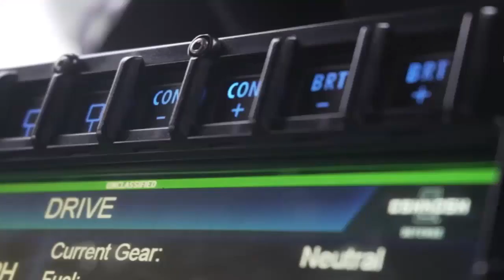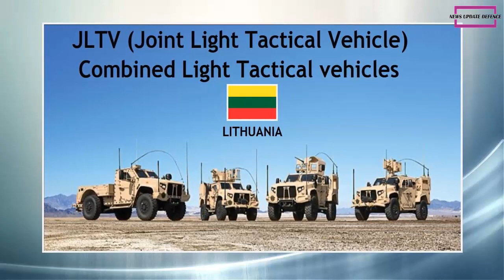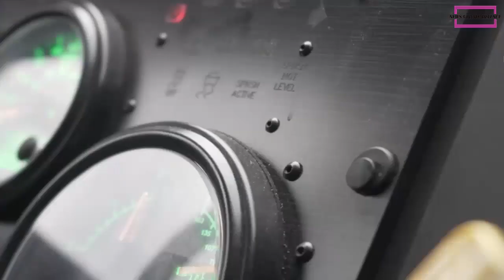Lithuania to Add Purchase Orders of 300 units of JLTV tactical vehicles from U.S.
The Lithuanian Ministry of National Defense Materials Agency has signed a contract with the US Government for the procurement of an additional 300 JLTV (Joint Light Tactical Vehicle) combined light tactical vehicles.
The JLTV all-terrain vehicle was modernized to have an additional turret and a 12.7mm M2 QCB machine gun. The vehicle can accommodate five crew members along with their weapons.
According to the Lithuanian Ministry of National Defense, the JLTV will strengthen the capabilities of the armed forces and also improve interoperability with US forces.
Deliveries of the new 300 JLTVs will begin in 2023 and be completed in 2024.
The JLTV is expected to provide high crew protection, and assist troops with effective reconnaissance, artillery and support operations.
This tactical vehicle, will serve the Iron Wolf and Griffin Brigades of the Lithuanian Armed Forces as well as the country's Rapid Reaction Forces.

This video was made with :
- CAMTASIA STUDIO
- Adobe premiere pro
- Photoshop CS3